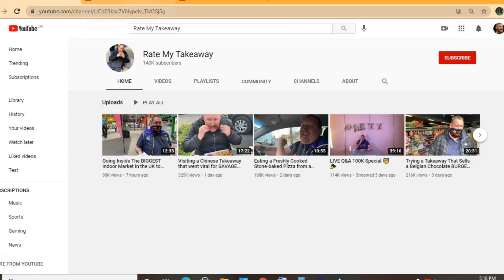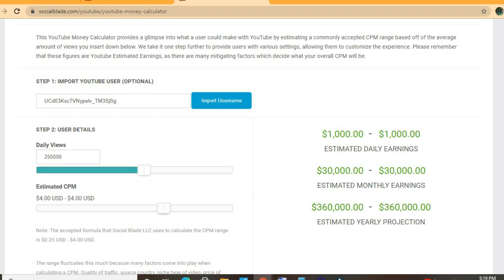How Much Does Rate My Takeaway Make On YouTube